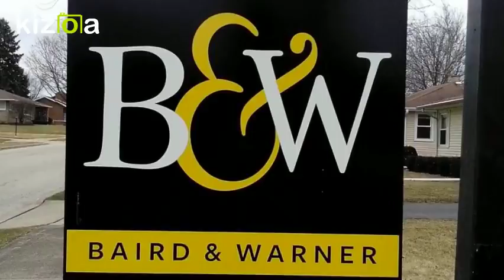Kizoa Movie - Video - Slideshow Maker: 1009 Hyde Park, Naperville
This warm, inviting, and well maintained 3 Bedroom, 2.1 Bathroom home is located in one of the most desirable neighborhoods in Naperville, the Meadows. The great flow of the floor plan draws you through the living room, dining room to the updated kitchen with new stainless steel appliances and glass backsplash. With the new carpet and fresh paint, this home really is move in ready. It also has new a/c and a new water heater and a very convenient main floor laundry area. The 3 nice size bedrooms feature lots of space and light. The large yard has a privacy fence in back, a large storage shed with a new roll down door, and a large deck and paved area. This home is located on a tranquil and beautiful street, conveniently located to shopping, the Metra, and expressways. In addition to all this, it's elementary school was just named the #1 school in not only Naperville, but all of Chicagoland, according to Niche. New roof installed Jan. 2017 with transferable warranty to new owner.

Questions? or for a Private Tour, Call Terri!

Terri Osher
Real Estate Broker, REALTOR
Baird & Warner